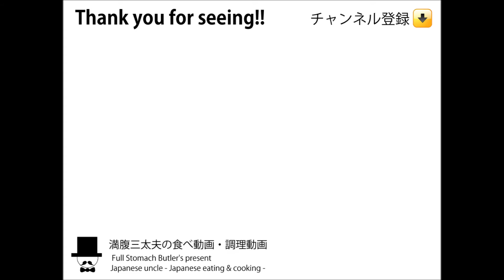【飯動画・咀嚼音・ASMR】オヤジ食事。熱い！あんかけ蕎麦をただ食べてるだけ。-SOBA-RAMEN-FOODS-【Japanese eating sounds】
※注意※音フェチ向けの仕様なので、所謂「くちゃらー」などに嫌悪感を感じる方は、ご注意ください。

お昼の献立：あんかけ日本蕎麦(温)。トッピング：もやし、イカフライ、豚肉、天玉、人参、油揚げ、わかめ、しいたけ、ねぎ、他

ほぼ食べているだけの動画ですが、お越しいただき感謝します。40歳までの昼食はほぼ外食でしたが、健診で引っ掛かり
その後は所用が無い限り、かみさんが作ってくれる日本蕎麦を食べています。たまに外食や他の動画も・・・

咀嚼音などの音フェチ系動画が個人的に好きなので、基本言葉少なく、同じようなコンセプトの動画ばかりとなります。早食い・くちゃらーですみません。食欲が無い時や、ボーとしているとき、料理のヒント等にもなれば幸いです。

Japanese uncle - Japanese eating & cooking -sound of eating